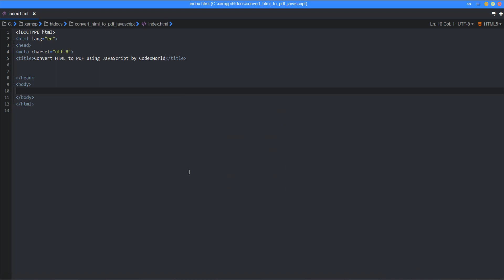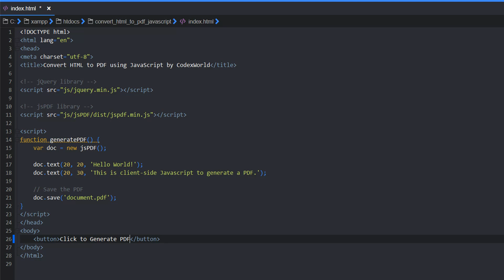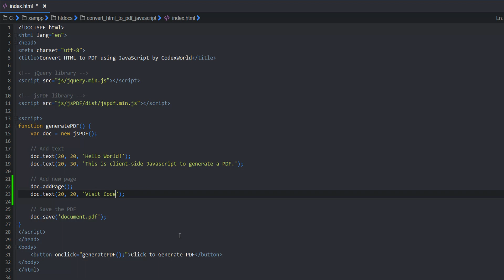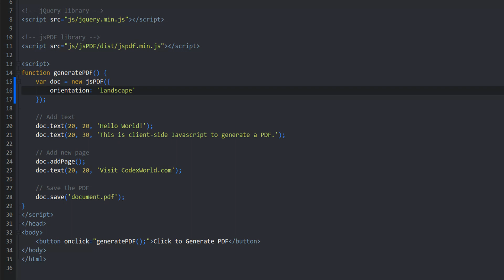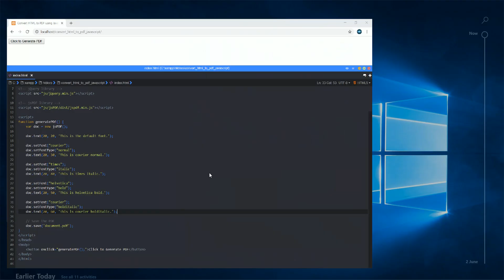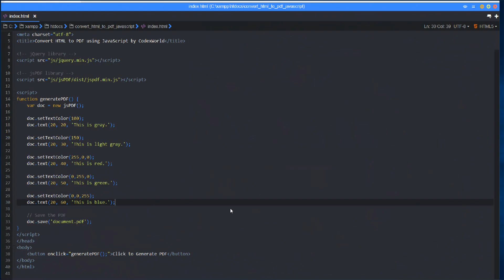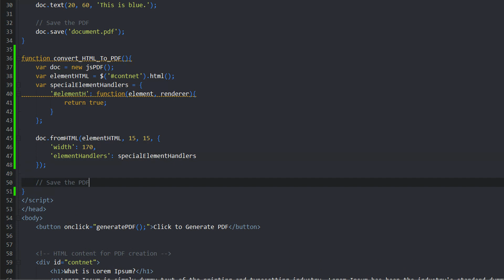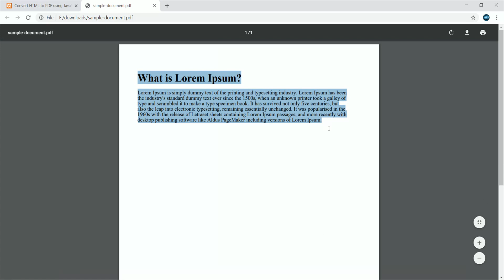Convert HTML to PDF using JavaScript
HTML to PDF with JavaScript - Convert HTML content to PDF using jsPDF and jQuery. Example code to generate PDF document from HTML content of the web page in JavaScript using jsPDF library.